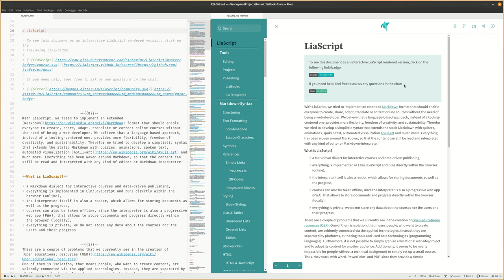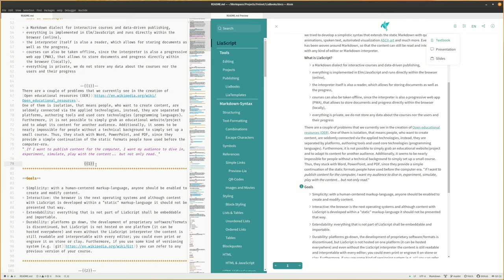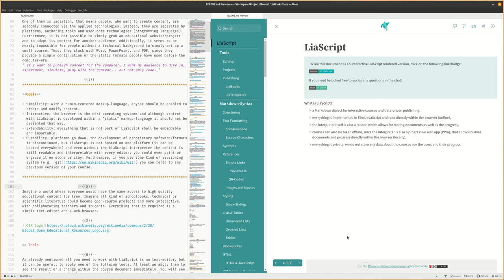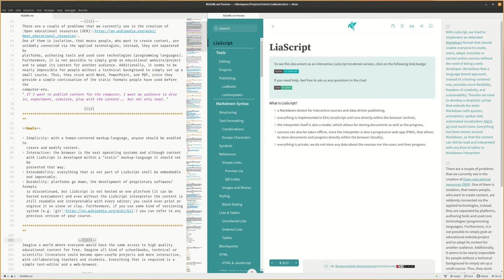LiaScript0.10: Intro (german) #0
Es wird kurz auf die unterschiedlichen Darstellungsmodi (Textbook/Presentation/Slides) eingegangen und aufgezeigt, wie Markdown-Blöcke annotiert werden um sie zu verschiedenen Zwecken zu nutzen.